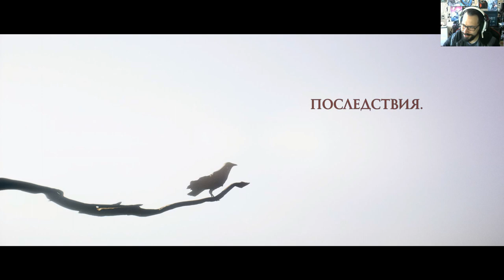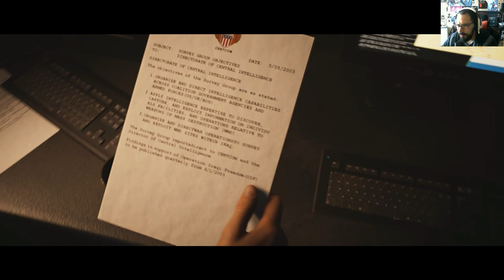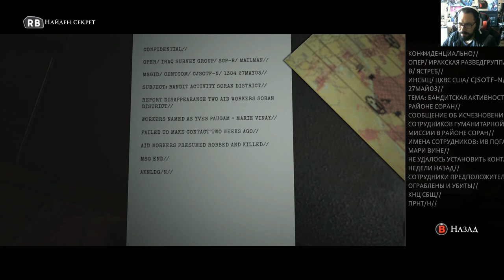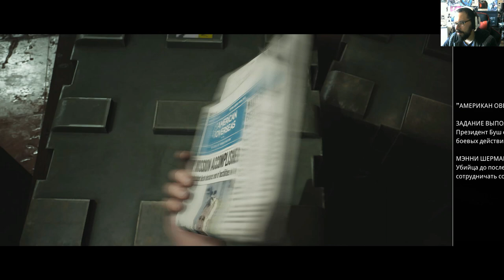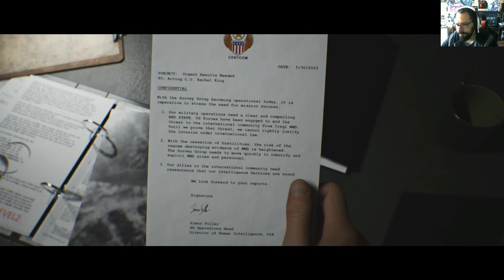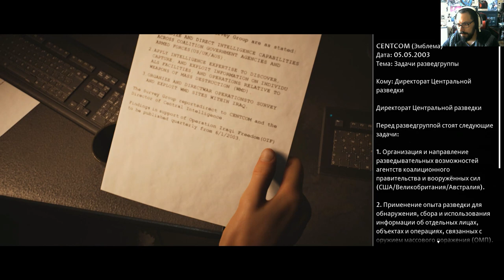House Of Ashes#1